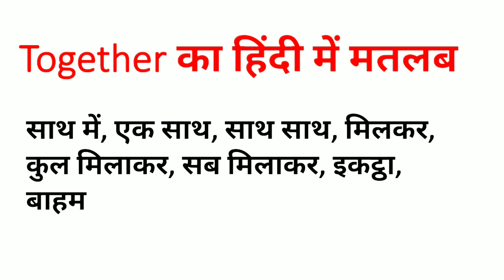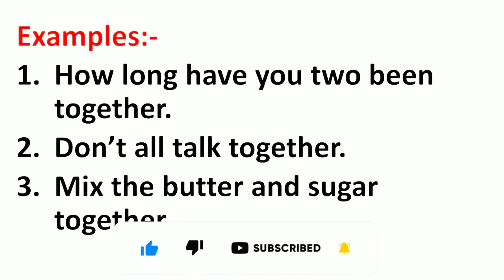Together Ka Matlab Hindi Me | Together Meaning in Hindi | Together ka Matlab Kya hota hai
Aaj ki Is Video Me Maine Aapko Together Ka Matlab Kya hota hai Hindi mein or Together Word Ke Sentence ka Example ko batlaya hai.